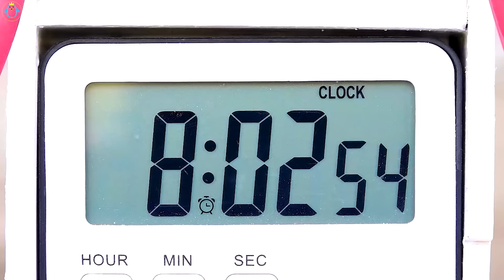Construction Vehicles, JCB Excavator, Crane, Dump truck assemble Car toys